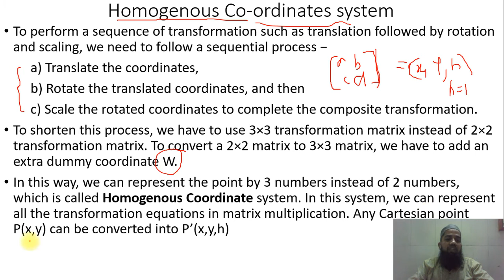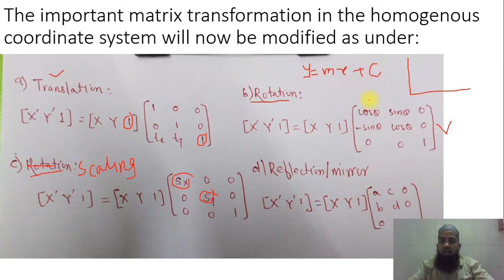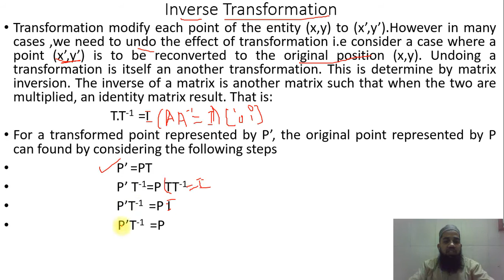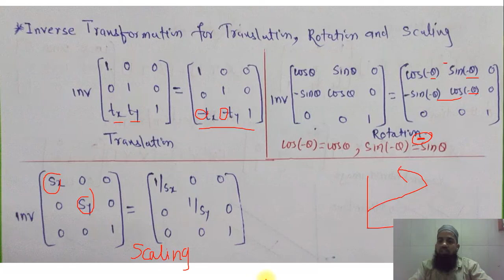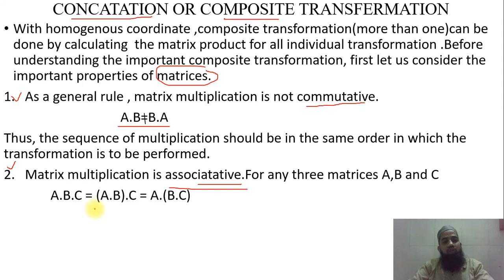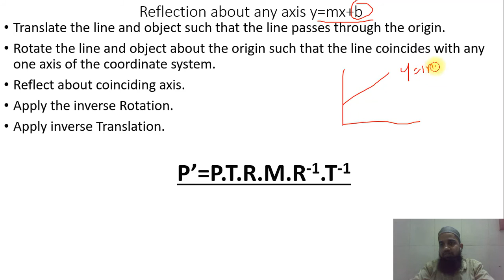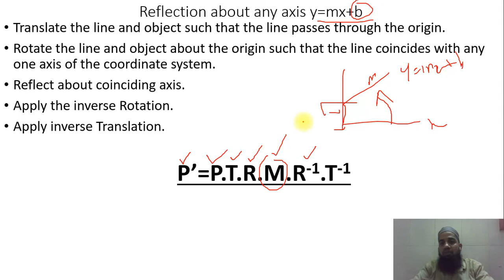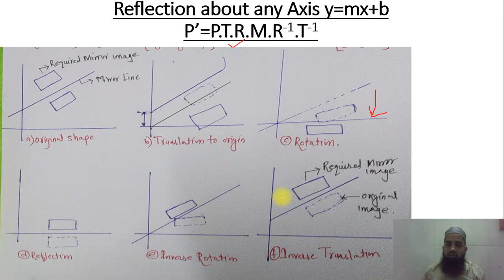Transformation, Manipulation & Data Storage(Lecture 03)